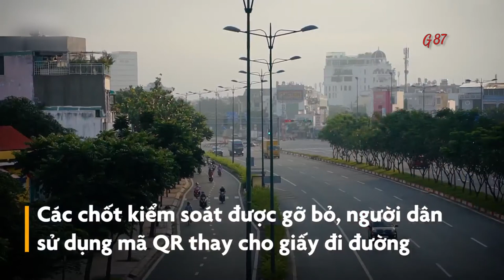Đường phố TP.HCM nhộn nhịp sau 4 tháng giãn cách - Người dân đổ về quê